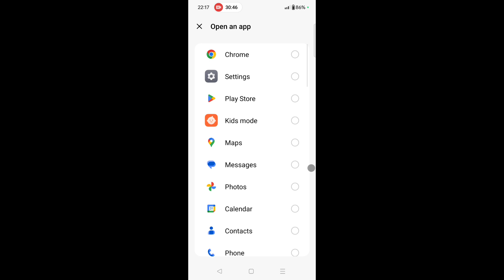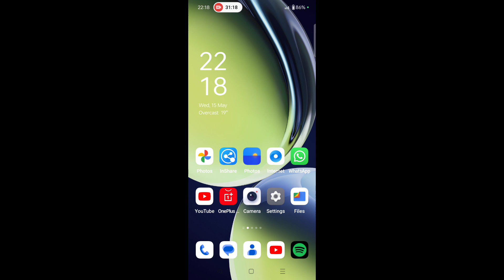Oneplus nord ce 3 lite 5g me M draw karke koi bhi app Open kaise kare ya kaise khole